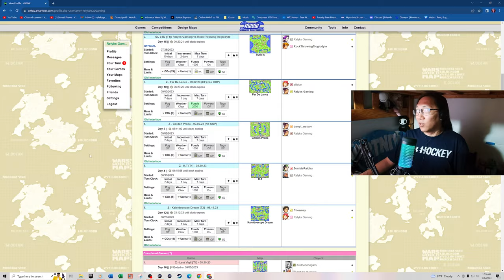Relyks Gaming VS My Name is Zweig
Hello and welcome to another Advance Wars by Web Match!

Today we have a Global League Ranked Matchup and this one ended up being a big one. Without a doubt, this was one of my biggest battles ever on the site and it definitely changes my mind about something. Watch and find out what that is. This change is going to influence my channel going forward for a while so be sure to listen closely. Credit to Zweig for a good match, and again I do apologize for the message I sent - and again it was never directed to you personally, just the match itself.